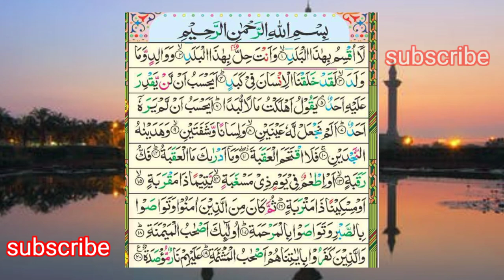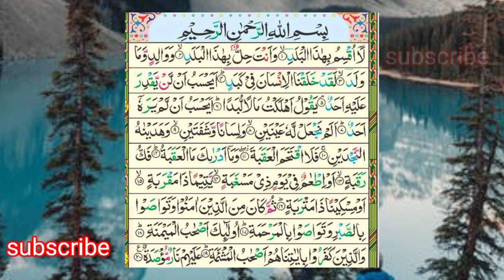سورۃ البلد کی خوبصورت تلاوت|surah Al balad ki khubsurat tilawat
This video contains beautiful recitation of Surah Al-Balad